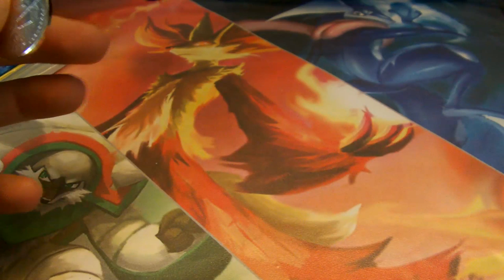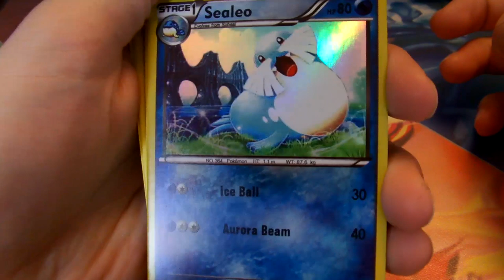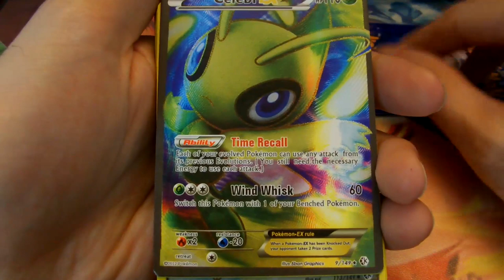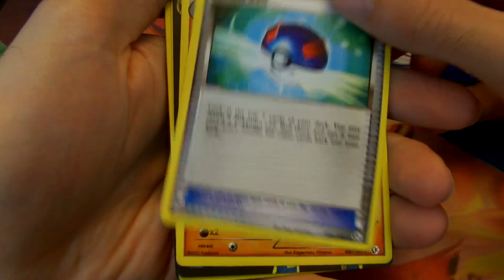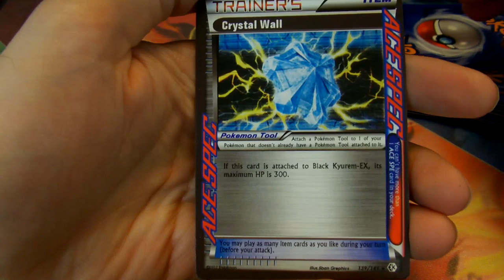Poké-Fake #3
Salut tout le monde dans cette vidéo on se retrouve pour ce qui est normalement le dernier épisode des Poké-Fake. J'espère que vous avez apprécié ces petites vidéos et que vous ne vous ferez pas avoir en achetant ce genre de produit ^^.